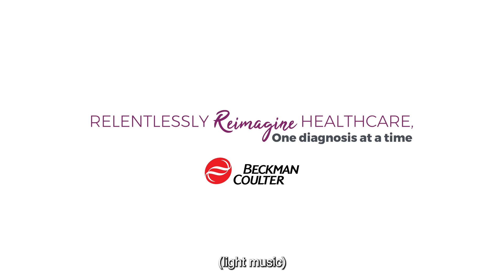Living Our Mission: Spotlight on Urvashi Upadhyay